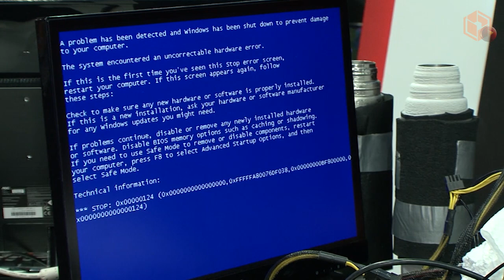Veja a equipe de recordistas de overclock na Kingston - [BGS 2013] - BJ